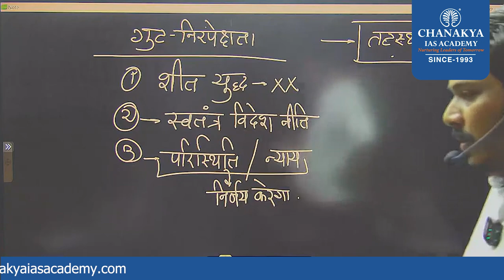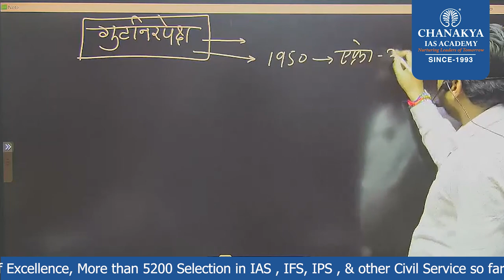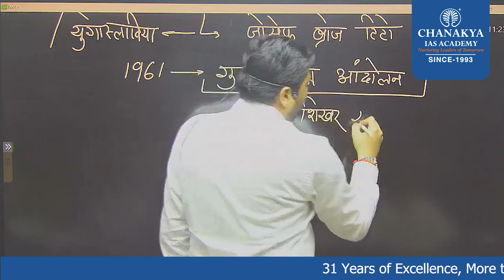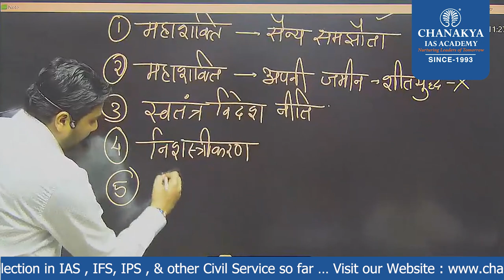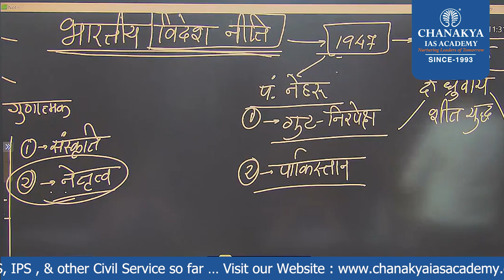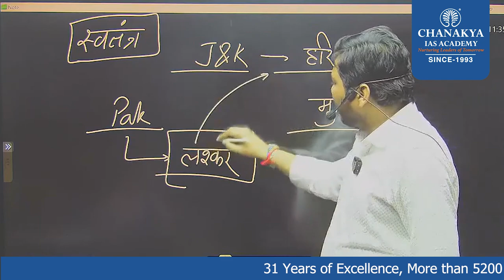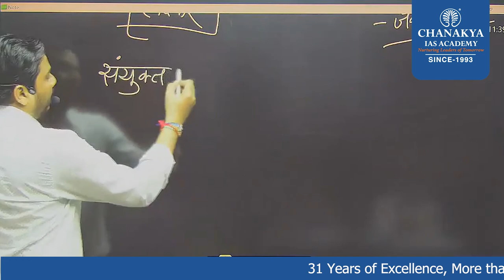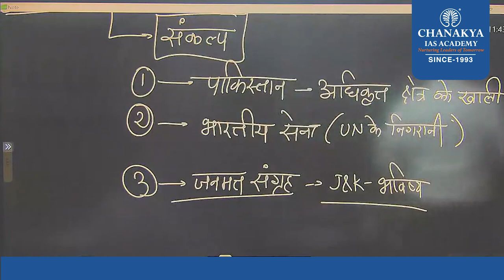Indian Foreign Policy || भारतीय विदेश नीति || Part - 02